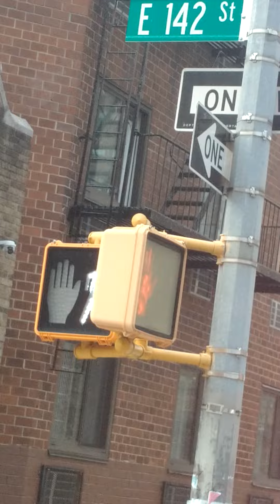The La'Quan De'Vota Rothschild Rockefeller Harris New York State's finest. Puppet Master. (3)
when mindfulness and one like him his self can avoid conflict and diffuse situations whether it's Persia or the Persians that like are he is as well that president and executive officer when it comes , 💯 the coherent mentalities like New York state's finest we are licensed and registered to be a firearms it's  The La 'Quan devoto 🏦📱💯 💫🕋🧑‍💼🧑‍🎓🧑‍🏫🧑‍🚒🧑‍⚕️🧑‍🔬🧑‍⚖️🧑‍💻🧑‍🍳🧑‍🎨👲🌁🚔🚔🚔🚔🚔🚔🚔🚔🚔🚔🚔🚔🚔🚔🚔🚔🚔🚔🚔🚔🚔🚔🚔🚔🚔🚔🚔🚔🚔🚔🚔🚔🚔🚔🚔🚔🚔🚔🚔🚔🚔🚔🚔🚔🚔🚔🚔🚔🚔🚔🚔🚔🚔🚔🚔🚔🚔🚔🚔🚔🚔🚔🚔🚍🚍🚔🚔🚔🚔🚔🚔🚔🚔🚔🚔🚔🚔🚔🚔🚢🚢🚢🚢🚢🚢🚢🚢🚢🚢🚢🚢🚢🚢🚢🚢🚢🚢🚢🚢🚢🚢🚢🚢🚢🚢🚢🚢🚢🚢🚢🚢🚢🚢🚢🚢🚢🚢🚢🚢🚢🚢🚢🚢🚢🚢🚢🚢🚢🚢🚢🚢🚢🚢🚢🚢🚢🚢🚢🚢🚢🚢🚢🚢🚢🚢🚢🚢🚢🚢🚢🚢🚢🚢🚢🚢🚢🚢🚢🚢🚢🚢🚢🚢🚢🚢🚢🚔🚢🕋🕋🕋🕋🕋🕋🕋🕋🕋🕋🕋🕋🕋🕋🕋🕋🕋🕋🕋🕋🕋🕋🕋🕋🕋🕋🕋🕋🕋🕋🕋🕋🕋🕋🗽🗽🗽🗽🗽🗽🗽🗽🗽🗽🗽🗽🗽🗽🗽🗽🗽🗽🕋🗽🕋🗽🕋🕋🗽🗽🕋🕋🗽🕋🕋🕋🕋🕋🕋🕋🕋🕋🕋🗽🗺️🗺️🗾🗾🗾🗾🌐🌐🌐🗺️🗺️🗺️🗺️🗺️🗺️🗾🗾🗾🗾🗺️🗺️🌐🌐🌐🗺️🗺️🗺️🗾🗾🗾🗾🗾🗺️🌐🌐🌐🌐🗺️🗺️🗾🗾🗺️🌐🗺️🗺️🗺️🗺️🏆🏆🏆🎖️🎖️🎖️🎖️🎖️🏅🏅🏅🏆🥇🥇🥇🥇🥇🏆🏆🏆🏆🎖️🎖️🎖️🎖️🎖️🎖️🏆🏆🎖️🏆🏆🏅🏅🎖️🏆🎖️🥇🥇🥇🥇🥇🥇🪄🪄🪄🪄🪄🪄🪄🪄🪄🪄🪄🪄🪄🪄🪄🪄🪄🪄🪄🪄🪄🪄🪄🪄🪄🪄🪄🪄🪄🪄🪄🪄🪄🪄🪄🎬🎬🎬🎬🎬🎬🎬🎬🎬🎬🎬🎬🎬🎬🎬🎬🎬🎬🎬🎬🎬🎬🎬🎬🎬🎬🎬🎬🗂️🗂️🗄️🗄️🗄️🗄️🗃️🗃️🗃️🗃️📑📑📑📙📘📘📗📓📓📄📕📄📔📕📔📔📚📖🔖🔖📖📚📘📇📋📃📃📄📄📄📃📋📇🗃️🗃️📑📈📇🗞️🗞️🗞️📰📁📁📁📰🗃️🗞️📑🗞️📰📑📰📑🗞️🗞️📉📉📑📈🗞️🗃️📋🛡️🛡️🛡️🛡️🗡️🗡️🗡️🗡️🗡️⚔️🗡️🗡️⚔️🗡️🗡️🛡️🗡️⚔️⚔️⚔️⚔️📜📜⚔️📜⚔️🗡️🗡️🗡️🛡️🗡️🗡️⚔️🛡️🗡️🗡️🗡️🗡️🗡️⚔️⚔️⚔️⚔️⚔️⚔️🗡️🗡️🛂🛂🛂🛂🛂🛂🛂🛂🛂🛂🛂🛂🛂🛂🛂🛂🛂🛂🛂🛂🛂🛂🇯🇲🇯🇲🇯🇲🇯🇲🇯🇲🇯🇲🇯🇲🇯🇲🇯🇲🇯🇲🇯🇲🇯🇲🇯🇲🇯🇲🇯🇲🇯🇲🇯🇲🇯🇲🇯🇲🇯🇲🇯🇲🇯🇲🇯🇲🇯🇲🇯🇲🇯🇲🇯🇲🇯🇲🇯🇲🇯🇲🇯🇲🇯🇲🇯🇲🇯🇲🇯🇲🇯🇲🇯🇲🇯🇲🇯🇲🇯🇲🇯🇲🇯🇲🇯🇲🇯🇲🇯🇲🇯🇲🇯🇲🇯🇲🇯🇲🇯🇲🇯🇲🇯🇲🇯🇲🇯🇲🇯🇲🇯🇲🇯🇲🇯🇲🇯🇲🇯🇲🇯🇲🇯🇲🇯🇲🇯🇲🇯🇲🇯🇲🇯🇲🇯🇲🇯🇲🇯🇲🇯🇲🇯🇲🇯🇲🇺🇸🇺🇸🇺🇸🇺🇸🇺🇸🇺🇸🇺🇸🇺🇸🇺🇸🇺🇲🇺🇲🇺🇲🇺🇲🇺🇸🇺🇸🇺🇲🇺🇲🇺🇲🇺🇲🇺🇲🇺🇲🇺🇲🇺🇲🇺🇲🇺🇲🇺🇸🇺🇸🇺🇸🇺🇸🇺🇸🇺🇸🇺🇸🇺🇲🇺🇲🇺🇲🇺🇲🇺🇲🇺🇲🇺🇲🇺🇸🇺🇸🇺🇸🇺🇸🇾🇪🇾🇪🇾🇪🇾🇪🇾🇪🇾🇪🇾🇪🇾🇪🇾🇪🇾🇪🇾🇪🇾🇪🇾🇪🇾🇪🇾🇪🇾🇪🇾🇪🇾🇪🇾🇪🇾🇪🇾🇪🇾🇪🇾🇪🇾🇪🇾🇪🇾🇪🇾🇪🇾🇪🇾🇪🇾🇪🇾🇪🇾🇪🇾🇪🇾🇪🇾🇪🇾🇪🇾🇪🇾🇪🇾🇪🇾🇪🇾🇪🇾🇪🇾🇪🇾🇪🇾🇪🇾🇪🇾🇪🇾🇪🇾🇪🇾🇪🇾🇪🇾🇪🇾🇪🇾🇪🇾🇪🇾🇪🇾🇪🇾🇪🇾🇪🇾🇪🇾🇪🇾🇪🇾🇪🇾🇪🇾🇪🇾🇪🇾🇪🇾🇪🇾🇪🇾🇪🇾🇪🇾🇪🇾🇪🇾🇪🇾🇪🇾🇪🇾🇪🇾🇪🇾🇪🇾🇪🇾🇪🇾🇪🇾🇪🇾🇪🇾🇪🇾🇪🇾🇪🇾🇪🇾🇪🇾🇪🇾🇪🇾🇪🇾🇪🇾🇪🇾🇪🇾🇪🇾🇪🇾🇪🇾🇪🇾🇪🇾🇪🇾🇪🇾🇪🇾🇪🇾🇪🇾🇪🇾🇪🇾🇪🇾🇪🇾🇪🇾🇪🇾🇪🇾🇪🇾🇪🇾🇪🇾🇪🇾🇪🇾🇪🇾🇪🇾🇪🇾🇪🇾🇪🇾🇪🇾🇪🇾🇪🇾🇪🇦🇨🇦🇮🇦🇺🇨🇰🇫🇰🇫🇯🇫🇰🇫🇯🇬🇸🇭🇲🇸🇭🇸🇭🇺🇸🇺🇲🇻🇬🇾🇪🇸🇾🇸🇾🇸🇾🇸🇾🇸🇾🇸🇾🇸🇾🇸🇾🇸🇾🇸🇾🇸🇾🇸🇾🇸🇾🇸🇾🇸🇾🇸🇾🇸🇾🇸🇾🇸🇾🇸🇾🇸🇾🇸🇾🇸🇾🇸🇾🇸🇾🇸🇾🇸🇾🇾🇪🇺🇸🇺🇲🇦🇨🇦🇮🇦🇺🇧🇲🇨🇰🇩🇬🇩🇬🇩🇬🇩🇬🇩🇬🇩🇬🇩🇬🇩🇬🇩🇬🇩🇬🇩🇬🇩🇬🇩🇬🇪🇬🇪🇬🇪🇬🇪🇬🇪🇬🇪🇬🇪🇬🇪🇬🇪🇬🇪🇬🇪🇬🇪🇬🇪🇬🇪🇬🇪🇬🇪🇬🇪🇬🇪🇬🇪🇬🇪🇬🇪🇬🇪🇬🇪🇬🇪🇬🇪🇬🇪🇬🇪🇬🇪🇬🇪🇬🇪🇬🇪🇬🇪🇬🇪🇬🇪🇬🇪🇬🇪🇬🇪🇬🇪🇬🇪🇬🇪🇬🇪🇬🇪🇬🇪🇬🇪🇬🇪🇬🇪🇬🇪🇬🇪🇬🇪🇬🇪🇬🇪🇬🇪🇬🇪🇬🇪🇬🇪🇬🇪🇬🇪🇬🇪🇬🇪🇬🇪🇬🇪🇬🇪🇬🇪🇬🇪🇬🇪🇬🇪🇬🇪🇬🇪🇬🇪🇬🇪🇬🇪🇬🇪🇬🇪🇬🇪🇬🇪🇬🇪🇬🇪🇬🇪🇭🇪🇬🇩🇬🇪🇬🇪🇬🇪🇬🇪🇬🇪🇬🇪🇬🇪🇬🇪🇬🇪🇬🇪🇬🇪🇬🇪🇬🇪🇬🇪🇬🇪🇬🇪🇬🇪🇬🇪🇬🇪🇬🇪🇬🇪🇬🇪🇬🇪🇬🇪🇬🇪🇬🇪🇬🇪🇬🇪🇬🇪🇬🇪🇬🇪🇬🇪🇬🇪🇬🇪🇬🇪🇬🇪🇬🇪🇬🇪🇬🇪🇬🇪🇬🇪🇬🇪🇬🇪🇬🇪🇬🇪🇬🇪🇬🇪🇬🇪🇬🇪🇬🇪🇬🇪🇬🇪🇬🇪🇬🇪🇬🇪🇬🇪🇬🇪🇬🇪🇬🇪🇬🇪🇬🇪🇬🇪🇬🇪🇬🇪🇬🇪🇬🇪🇬🇪🇬🇪🇬🇪🇬🇪🇬🇪🇬🇪🇬🇪🇬🇪🇬🇪🇬🇪🇬🇪🇬🇪🇬🇪🇬🇪🇬🇪🇬🇪🇬🇪🇬🇪🇬🇪🇬🇪🇬🇪🇬🇪🇬🇪🇬🇪🇬🇪🇬🇪🇬🇪🇬🇪🇬🇪🇬🇪🇬🇪🇬🇪🇬🇪🇬🇪🇬🇪🇬🇪🇬🇪🇬🇪🇬🇪🇬🇪🇬🇪🇬🇪🇬🇪🇬🇪🇬🇪🇬🇪🇬🇪🇬🇪🇬🇪🇬🇪🇬🇾🇪🇾🇪🇾🇪🇺🇸🇺🇸🇺🇸🇹🇻🇹🇻🇹🇻🇹🇨🇹🇨🇹🇦🇹🇦🇸🇾🇸🇾🇸🇾🇸🇾🇸🇾🇸🇾🇸🇾🇸🇾🇸🇭🇸🇭🇸🇭🇸🇭🇳🇿🇳🇿🇳🇿🇳🇺🇳🇺🇳🇺🇳🇿🇳🇺🇳🇺🇳🇺🇳🇺🇳🇺🇳🇺🇳🇺🇳🇺🇳🇺🇳🇺🇳🇿🇳🇿🇳🇿🇳🇿🇳🇿🇳🇿🇳🇿🇳🇿🇳🇿🇲🇸🇲🇸🇲🇸🇲🇸🇲🇸🇲🇸🇲🇸🇲🇸🇲🇸🇲🇸🇲🇸🇲🇸🇲🇸🇲🇸🇲🇸🇲🇸🇲🇸🇲🇸🇲🇸🇲🇸🇲🇸🇱🇷🇱🇷🇱🇷🇱🇷🇱🇷🇱🇷🇱🇷🇱🇷🇱🇷🇱🇷🇱🇷🇱🇷🇱🇷🇱🇷🇱🇷🇱🇷🇱🇷🇱🇷🇱🇷🇱🇷🇱🇷🇱🇷🇱🇷🇱🇷🇱🇷🇱🇷🇱🇷🇱🇷🇱🇷🇱🇷🇱🇷🇱🇷🇱🇷🇱🇷🇱🇷🇱🇷🇱🇷🇱🇷🇱🇷🇱🇷🇱🇷🇱🇷🇱🇷🇱🇷🇱🇷🇱🇸🇱🇷🇱🇷🇱🇷🇱🇷🇱🇷🇱🇷🇱🇷🇱🇷🇱🇷🇱🇷🇱🇷🇱🇷🇱🇷🇱🇷🇱🇷🇱🇷🇱🇷🇱🇷🇱🇷🇱🇷🇱🇷🇱🇷🇱🇷🇱🇷🇱🇷🇱🇷🇱🇷🇱🇷🇱🇷🇱🇷🇱🇸🇱🇷🇱🇷🇱🇷🇱🇷🇱🇷🇱🇷🇱🇷🇱🇷🇱🇷🇱🇷🇱🇷🇱🇷🇱🇷🇱🇷🇱🇷🇱🇷🇱🇷🇱🇷🇱🇷🇱🇷🇱🇷🇱🇷🇱🇷🇱🇷🇱🇷🇱🇷🇱🇷🇱🇷🇱🇷🇱🇷🇱🇷🇱🇷🇱🇷🇮🇶🇮🇶🇮🇶🇮🇶🇮🇶🇮🇶🇮🇶🇮🇴🇮🇶🇮🇶🇮🇶🇮🇴🇮🇶🇮🇶🇮🇶🇮🇴🇮🇶🇮🇴🇮🇶🇮🇷🇮🇶🇮🇷🇮🇷🇮🇶🇮🇶🇮🇷🇮🇶🇮🇷🇮🇶🇮🇶🇮🇶🇮🇴🇮🇶🇮🇴🇮🇶🇮🇶🇮🇷🇮🇶🇮🇶🇮🇶🇮🇶🇭🇹🇮🇶🇮🇶🇮🇶🇮🇴🇮🇶🇮🇶🇮🇷🇮🇶🇭🇺🇮🇶🇭🇹🇮🇶🇮🇶🇯🇲🇯🇲🇯🇲🇯🇲🇯🇲🇯🇲🇯🇲🇯🇲🇯🇲🇯🇲🇯🇲🇯🇲🇯🇲🇯🇲🇯🇲🇯🇲🇯🇲🇯🇲🇯🇲🇯🇲🇮🇶🇯🇲🇮🇶🇯🇲🇮🇶🇯🇲🇱🇷🇱🇷🇱🇸🇰🇾🇰🇾🇯🇲🇯🇲🇯🇲🇯🇲🇯🇲🇮🇶🇮🇶🇮🇶🇮🇶🇮🇶🇮🇷🇮🇶🇭🇲🇭🇲🇭🇲🇭🇲🇭🇲🇯🇲🇯🇲🇯🇲🇯🇲🇭🇲🇭🇲🇭🇲🇮🇴🇮🇴🇮🇴🇬🇸🇬🇸🇬🇸🇬🇸🇬🇸🇫🇰🇫🇰🇫🇰🇫🇯🇫🇯🇫🇯🇫🇰🇫🇰🇪🇬🇪🇬🇪🇬🇪🇬🇪🇬🇪🇬🇪🇬🇪🇬🇪🇬🇪🇬🇪🇬🇪🇬🇪🇬🇪🇬🇪🇬🇪🇬🇪🇬🇪🇬🇪🇬🇪🇬🇪🇬🇪🇬🇪🇬🇪🇬🇪🇬🇪🇬🇪🇬🇪🇬🇪🇬🇪🇬🇪🇬🇪🇬🇪🇬🇪🇬🇪🇬🇪🇬🇪🇬🇪🇬🇪🇬🇪🇬🇪🇬🇪🇬🇪🇬🇪🇬🇪🇬🇪🇬🇪🇬🇪🇭🇪🇭🇪🇭🇪🇭🇪🇬🇪🇬🇪🇬🇪🇬🇪🇬🇪🇬🇪🇬🇪🇬🇪🇬🇪🇬🇪🇬🇪🇬🇪🇬🇪🇬🇪🇬🇪🇬🇪🇬🇪🇬🇪🇬🇪🇬🇪🇬🇪🇬🇪🇬🇪🇬🇪🇬🇪🇬🇪🇬🇪🇬🇩🇬🇪🇬🇪🇬🇩🇬🇩🇬🇩🇬🇩🇬🇩🇬🇩🇬🇪🇬🇪🇬🇪🇬🇪🇬🇪🇬🇩🇬🇩🇬🇪🇬🇩🇬🇩🇬🚔🚔🚔🚔🚔🚔🚔🚔🚔🚔🚔🚔🚔🚔🚔🚔🚔🚔🚔🚔🚔🚓🚓🚓🚓🚓🚓🚓🚓🚓🚓🚓🚓🚓🚓🚓🚓🚓🚓🚓🚓🚓🚓🚓🚓🚓🚓🚓🚓🚓🚓🚓🚓🚓🚓🚓🚓🚓🚓🚓🚓🚓🚓🚓🚓🚓🚓🚓🚓🚔🚔🚓🚓🚢🚢🚢🚢🚢🚢🚢🚢🚢🚢🚢🚢🚢🚢🚢🚢🚢🚢🚢🚢🚢🚢🚢🛳️🚓🚓🚓🚓🚓🚓🌁🌁🌁🌁🌁🌁🌁🌁🌁🌁🌁🌁🌁🧑‍🚒🧑‍🚒🧑‍🚒🧑‍🚒🧑‍🚒🧑‍🏭🧑‍🏭🧑‍🚒🧑‍🏭🧑‍🏭🧑‍🔧🧑‍🔧🧑‍⚕️🧑‍⚕️🧑‍⚕️🧑‍⚕️🧑‍🔬🧑‍🔬🧑‍⚕️🧑‍⚕️🧑‍⚕️🧑‍🔧🧑‍🔧🧑‍⚕️🧑‍⚕️🧑‍⚕️🧑‍⚕️🧑‍⚕️🧑‍⚕️🧑‍⚕️🧑‍⚕️🧑‍⚕️💂💂💂💂💂💂💂💂💂💂💂💂💂💂💂💂💂💂💂💂💂💂💂💂💂💂💂💂💂💂👮👮👮👮👮👮👮👮👮👮👮👮👮👷👷👷👷👷👷👷🧑‍🚀🧑‍🚀🧑‍🚀🧑‍🚀🧑‍🚀🧑‍🚀🧑‍🚀🧑‍🚀🧑‍🚀🧑‍🚀🧑‍🚀🧑‍🚀🧑‍🚀🧑‍🚀🧑‍🚀🧑‍🚀🧑‍🚀🧑‍🚀🧐🇳🇺🇳🇿🇲🇸🇱🇷🇰🇾🇮🇶🇯🇲🇭🇲🇮🇴🇬🇸🇫🇯🇫🇰🇪🇭🇪🇬🇩🇬🚔🚢🛳️🚓🧑‍🚒🇩🇬🚔🚢🛳️🚓🌁🧑‍🚒🧑‍🏭🧑‍🔬🧑‍🔧🧑‍⚕️👮👮🧑‍🚀🧐🧐🧑‍🚀👮💂🧑‍⚕️🧑‍🔧🧑‍🔬🧑‍🏭🌁🚕🚓🚕🚓🚢🚢🚔🍑🍑🇩🇬🇮🇶🇯🇲🇭🇲🇭🇲🇮🇴🇮🇴🇬🇸🇬🇸🇫🇯🇫🇯🇫🇰🇫🇰🇰🇾🇱🇸🇭🇹🇱🇷🇭🇹🇱🇷🇱🇷🇱🇷🇭🇹🇭🇺🇭🇺🇲🇸🇲🇸🇳🇿🇳🇺💯👲🧑‍🍳🧑‍🎨🧑‍💻🧑‍⚖️🧑‍🔬🧑‍⚖️🧑‍🔬🧑‍⚕️🧑‍🔧🧑‍🏭🧑‍🚒🧑‍🌾🧑‍🏫🧑‍🎓🧑‍💼🧑‍🎓🧑‍✈️🕵️🕵️👮👮👷👷👷🧑‍🚀🧑‍✈️🕵️👮🧑‍✈️👮👮👷🧑‍🏭🧑‍🔧👰🧑‍🔧🧑‍⚕️🧑‍⚕️💂🤵👸💂👸👸👸👸👸👸👸👸👸👸👸👸💂💂💂💂👸👸👸🤵🤵🤵🤵👸💂👸👸👸👸👸👸🥷🥷🥷🥷🥷🥷🥷🥷🥷🥷🥷🥷🥷🥷🥷🥷🥷🥷🥷🥷🥷🥷🥷🥷🥷🥷🥷🥷💯👲🧑‍🎨🧑‍💻🧑‍⚖️🧑‍🔬🧑‍🚒🧑‍🌾🧑‍🏫🧑‍💼🧑‍🎓🕵️🕵️🧑‍✈️🧑‍✈️👮👮👷👮🧑‍🚀🧔🧑‍🏭🧑‍🏭🧑‍🏭🧑‍🔧🧑‍⚕️🧑‍⚕️🤵🤵🤵💂🤵👸👸👸👸🥷🌏🌎🌍🌍🌍🌍🌍🌍🌎🌎🌎🌏🌏🌏🌏🌏🌏🌏🌏🌏🌏🌏🌏🌎🌎🌎🌎🌎🌎🌎🌎🌍🌍🌍🌍🌍🌍🌍🌍🌍🌍🌎🌎🌎🌎🌎🌎🌏🌎🌎🌎🌎🌎🌎🌎🌏🌏🌏🌏🌏🌏🌏🌏🌏🌏🌏🌏🌏🌏🌏🌏🌏🌏🌏📡📡📡📡📡🎓🎓🎓🪖🎓🪖🎓🪖🎓🪖🪖🎓🪖🪖🪖🪖🪖🪖🎓🎓🎓🎓🪖🪖🪖🪖🎓🪖⛑️⛑️⛑️⛑️🪖⛑️⚖️⚖️🛒🛒⚖️⚖️⚖️💰💳💷💶💶💴💵💸💴💷💳💳💷💷💷💶💶💶💶💶💶💴💴💵💸💸💸💸💸💸💵💵💴💴💵💵💴💴💴💶💶💶💶💷💷💷💷💽💽🎤🎺🎷🎺🎷🎺🎷🎺🎷🎷🎺🎷🎺🪗🪗🪗🪗🪗🪗🪗🪕🪕🪕🪕🪕🪕🎸🎸🎸🎸🎻🪕🎸🎸🎻🪡🪡🖍️🖌️🖌️🎻🎻🪕🪕🎷🎷🎷🎹🎹🎹🎹🎹🎹🎹🎹🎷🎷🎷🎹🎹🎹🎹🎺🎺🎺🎺🎺🎺🎺🎚️🎚️🎚️🎚️🎞️🎞️🎚️🎞️🎞️🎥🎥🎥🎞️🎥🎥📽️📽️📽️📽️📽️🎞️🎞️🎞️🎥🎥📽️📽️📽️📹📹📽️🎥🎞️🎞️🎥📽️📹📹📹📼📼📼🎚️📺📻📻📺📻📻🎙️🎙️🎛️🎬🎫🎟️🎟️📻🎫📺📺📻🎙️🎬🎭📻📻📺📺🎟️🎟️🎟️🎟️📺📻🎙️🎙️🎭🎟️🎟️🎫🎭🎬🎭📻📻🎭🎙️🎟️📺📼📹📽️🎥🎥📹📼📼📺📻🎫🎙️🎙️🎙️🎛️🎛️🪕🎻🎻📻🪘📺🪘📼🥁📹🪗📹🎤🎤🎺🎺🎷🎷🎷🎹🎹🖌️🖌️🎨🖌️🎨🖌️🎨🖌️🪄🪄🪄🪄🪄🪄🪄🪄🪄🪄📸📷📸📷📸📸📷📸🪄🥇🥇🥇🥇🥇🥇🥇🥇🥇🥈🥇🥇🥇🥇🥇🏆🏆🏆🏆🏆🏆🎖️🏆🎖️🏅🏆🏆🏆🏆🏆🎖️🏆🏅🏅🏅🎖️🏆🎖️🏆🎖️🏆🏆🏆🏆🏆🏆🏆🏆🏆🏆🏆🏆🏆🏆🏆🎖️🎖️🎖️🎖️🎖️🏆🏅🏅🏅🏅🏅🏅🏅🏅🏅🎖️🏅🏅🥈🥈🥈🥈🥈🥇🥇🥇🥇🎏🥇🥈🥈🥇🥈🥈🥈🥈🥈🥇🌏🌎🌍🌎🌍🌎🌎🌍🌎🌏🌏🌏🌏🌎🌎🌎🌍🌍🚔🚓🚔🚓🚔🚓🚢🚢🚢🚢🚢🚢🚔🚔🚔🚔🚔🚓🚓🚓🚓🚓🚢🚢🚢🚢🚔🚔🚔🚔🚔🚔🚔🚔🚔🚔🚢🚢🚢🚢🚢🚢🚢🚢🚢🚢🛳️🛳️🚓🚓🚓🚓🚓🚓🚓🚓🚓🚓🚓🚓🚓🚓🚢🚢🚢🚢🚢🚢🚢🚢🚢🚢🚢🚢🚢🚢🚢🗽🗽🗽🗽🗽🗽🗽🗽🗽🗽🗽🗽🗽🗽🗽🗽🗽🗽🗽🗽🏫🏫🏫🏨🏫🏫🏫🏫🏫🏫🏫🏫🏫🏫🏫🏫🏫🏫🏫🏫🏫🏫🏫🗾🗾🗾🗾🗾🗾🗾🗾🗾🗾🗾🗾🗾🏙️🏙️🏙️🌇🌆🌃🌇🏙️🏙️🌆🌇🌃🌃🌇🌆🏙️🌃🌃🌐🌃🌐🌇🗺️🌆🗺️🌆🗾🗺️🗾🏙️🗾🗺️🏙️🗺️🗺️🗺️🌆🗾🗺️🗾🌆🌆🌇🌇🗺️🌐🌐🗺️🌇🗺️🗾🗾🗾🗺️🗺️🌇🗾🏙️🏙️🏝️🗾🏙️🏙️🌆🗺️🌇🏆🏆🏆🏆🏆🏆🏆🏆🏆🏆🏆🏆🏆🏆🏆🏆🏆🎖️🏅🏆🏆🏆🏆🏆🏆🏆🏆🏆🎖️🎖️🎖️🏆🏆🏆🏆🏆🏆🏆🥈🏆🥈🥈🥇🥇🥇🥇🥇🥇🥇🥇🥇🥇🌃🌃🌃🌇🌇🌇🌃🌆🌆🏙️🏙️🏙️🏙️🏙️🏙️🌆🏙️🌆🏙️🌆🌃🌃🌆🌇🌆🌇🏫🏨🌁🌁🌁🌁🌁🌉🌁🌉🌉🌉🌉🌉🌉🌉🌉🌁✈️✈️✈️🛫🛬🛫✈️🛫🛬🛬🛫🗽✈️🗽🛫🛫🗿🛫🛫🛬🛬🛫✈️🛬🛬🛬🛬🗿🗿🗻🗿🗿🛫🛬🛫🛫🗿🛫🗿✈️✈️🚢🛳️🛳️🚢🗺️🗾🗺️🗾🗾🗺️🗺️🗺️🗾🗺️🌐🌃🌃🌇🌆🏙️🏙️🌆🌇🌇🌃🌃🌇🌆🌆🌆🗺️🗾🌁🌁🌁🌉🗺️🗺️🗺️🗺️🗺️🗺️🗺️🗺️🗺️🗺️🗺️🗺️🗺️🗺️🗺️🗺️🗺️🗺️🗺️🗺️🗾🗺️🗺️🗺️🗺️🗺️🗺️🗺️🗺️🗺️🗺️🗺️🗺️🗺️🗺️🗺️🗺️🗺️🗺️🗺️🗺️🗺️🌐🌆🌃🌃🌃🌇🌆🏙️🌆🌇🌃🌃🌇🗺️🌐🌐🌐🌐🌐🌐🌐🌐🌐🌐🌐🌐🌐🌐🌐🌐🌐🗺️🗺️🗺️🗺️🗺️🗺️🗺️🗺️🗺️🗺️🗺️🗺️🌐🗺️🌆🌆🌐🗺️🌆🗺️🌆🌆🌆🌆🌆🌇🌇🧑‍💻💯 ..

 Google Mk Ultra LA ' Quan De'Vota Rothschild Rockefeller Harris New world organizations operation paperclip 📎